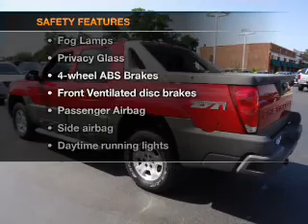2002 Chevrolet Avalanche - Downersgrove IL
Year: 2002
Make: Chevrolet
Model: Avalanche
Trim: 1500
Engine: 5.3 liter 8 cylinder 16 valve
Transmission: 4-Speed Automatic
Color: Red
Mileage: 96313
Address:
2311 West Ogden